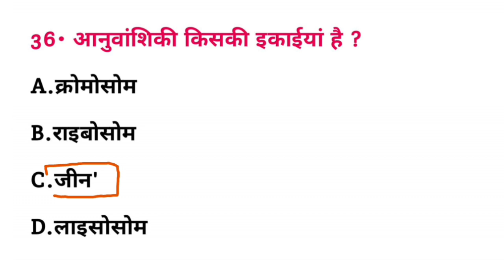अनुवांशिकी किसकी इकाइयां है? | anuwanshiki kiski ikaiyan hai | anuwanshiki kiski unit hai